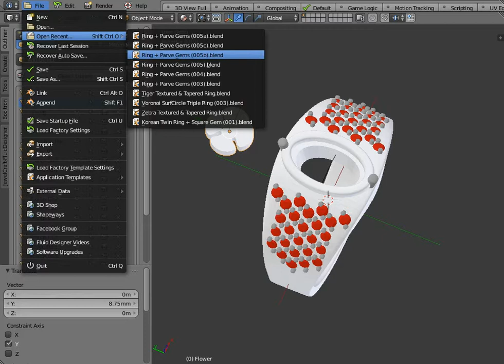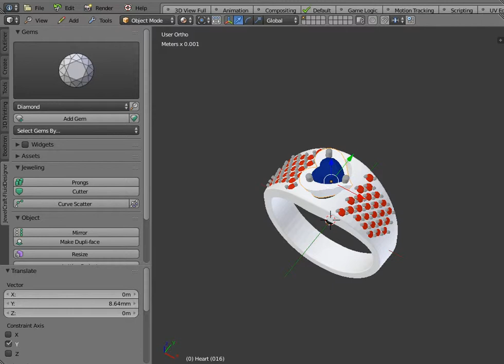Blender - JewelCraft - FluidDesigner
You can download the software Fluid Designer for 3D Printing (Parametric Blender) free You can also enrol @ You can enrol on this course on Udemy.com @